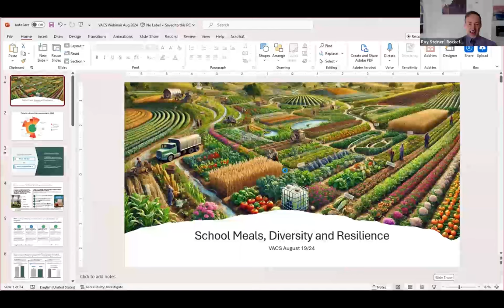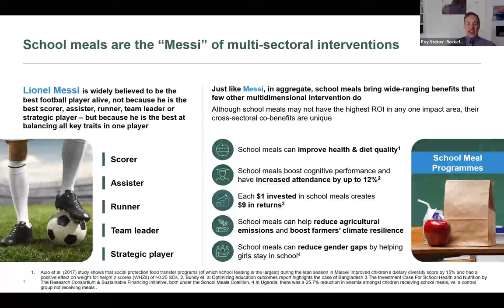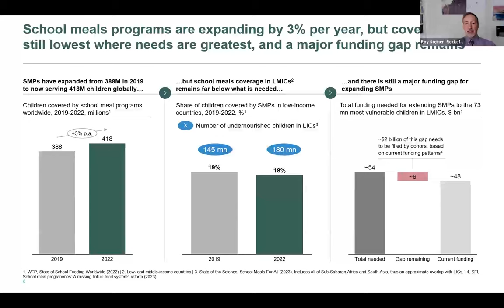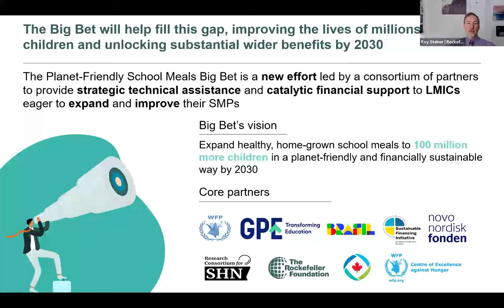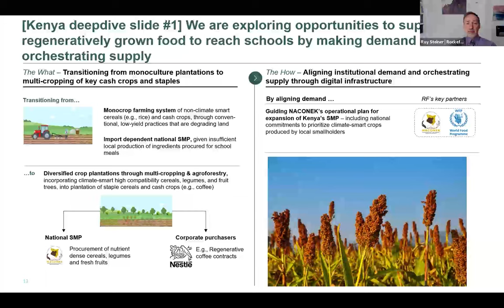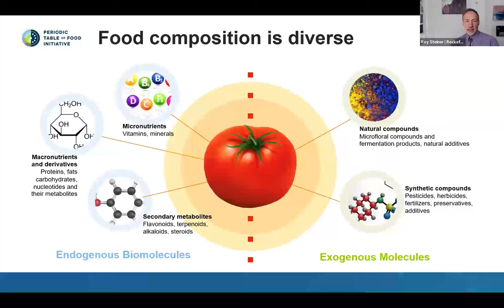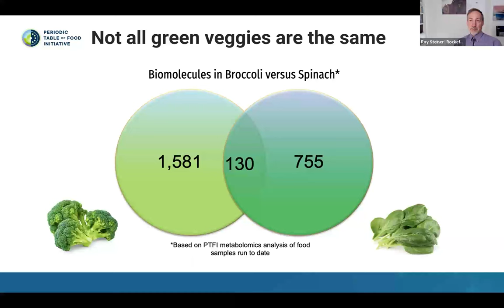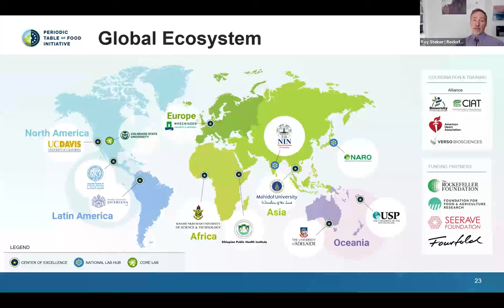Community of Practice – Dr. Roy Steiner, Senior Vice President of Food at the Rockefeller Foundation